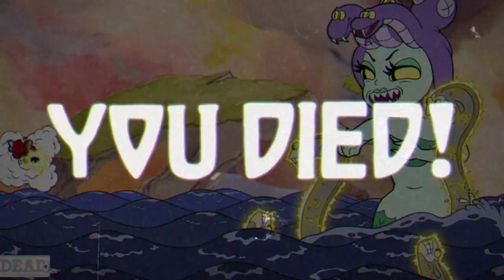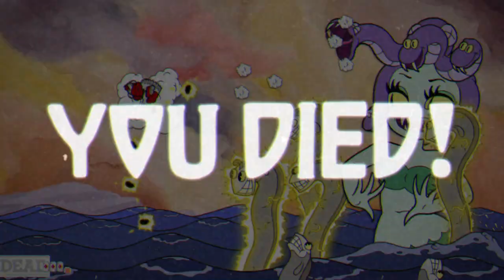Cuphead: Don't Deal With The Devil | #12 | Dear Cala Maria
Esta Es La {12 - Décimo Segundo} Parte del Juego: "Cuphead: Don't Deal With The Devil", Disfruten.

Descripción Presente: Cuphead es un clásico juego de acción de correr y disparar, muy centrado en las batallas contra jefes. Inspirándose en los dibujos animados de la década de 1930, las imágenes y el audio se crean minuciosamente utilizando las mismas técnicas de la época, es decir, animación tradicional dibujada a mano, fondos de acuarela y grabaciones originales de jazz.

469

✔ Día De Grabación Del Vídeo:

26/08/2024

Marcas de Tiempo:

00:00 Introducción
00:08 Isla Tintero III | Menú
00:33 High Seas Hi-Jinx! (Regular) | 25avo Intento | Cala Maria
02:35 High Seas Hi-Jinx! (Regular) | 26avo Intento | Cala Maria
04:19 High Seas Hi-Jinx! (Regular) | 27avo Intento | Cala Maria
06:00 High Seas Hi-Jinx! (Regular) | 28avo Intento | Cala Maria
07:10 High Seas Hi-Jinx! (Regular) | 29avo Intento | Cala Maria
09:10 High Seas Hi-Jinx! (Regular) | 30mo Intento | Cala Maria
10:42 High Seas Hi-Jinx! (Regular) | 31ro Intento | Cala Maria
12:43 High Seas Hi-Jinx! (Regular) | 32do Intento | Cala Maria
14:32 High Seas Hi-Jinx! (Regular) | 33ro Intento | Cala Maria
16:25 High Seas Hi-Jinx! (Regular) | 34to Intento | Cala Maria
16:42 High Seas Hi-Jinx! (Regular) | Intento Final | Cala Maria
19:57 Isla Tintero III | Menú
20:04 Despedida

✔ Pixil Art: ►

✔ Kick: ►